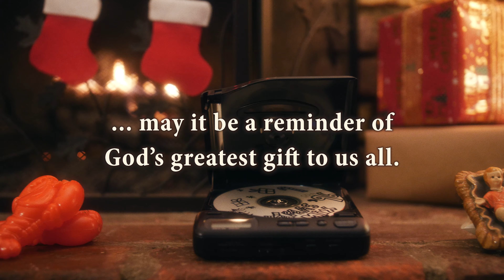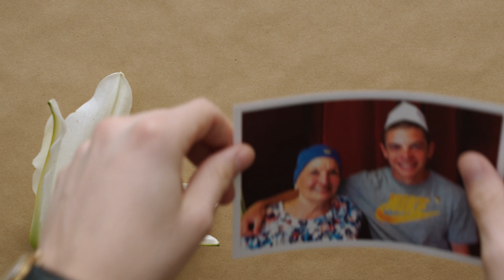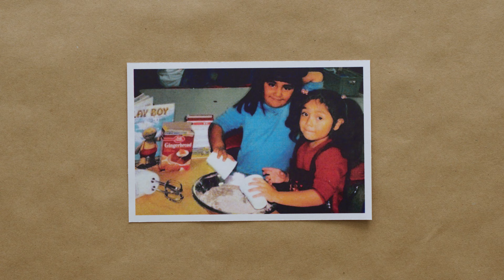An Azusa Pacific Christmas Story | Finding Christmas (2018)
Celebrate the unique stories, memories, and traditions of those around you this season. And wherever you find Christmas, may it be a reminder of God’s greatest gift to us all. Unwrap the final film from 2018 in our APU Christmas Stories series with “Finding Christmas.”

“I have said this to you, so that in me you may have peace. In the world you face persecution. But take courage; I have conquered the world!” - John 16:33